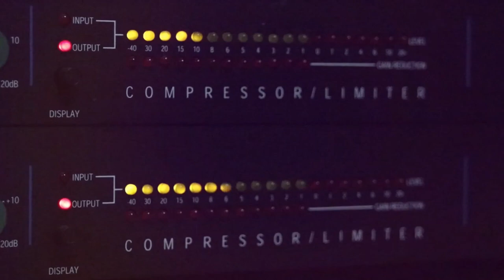الفنانان مؤيد البوريني وقاسم النجار جاي تسنبل وارايه 2019 من حفلة سنجل مع تسجيلات حرزالله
دحيه سالم
  دحيه ايمن
 دحيه معين
 دحيه الزعبور
  دحيه عماد
  دحيه يا
  دحيه يوسف
  دحيه ابو
  دحيه بدويه